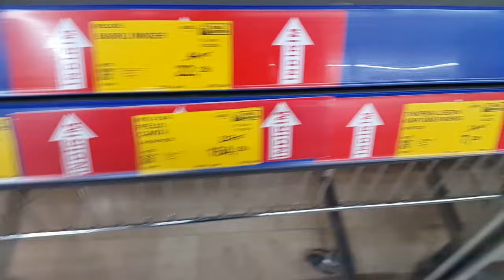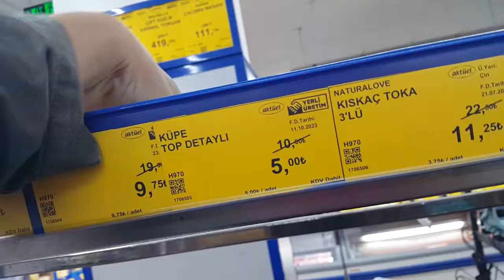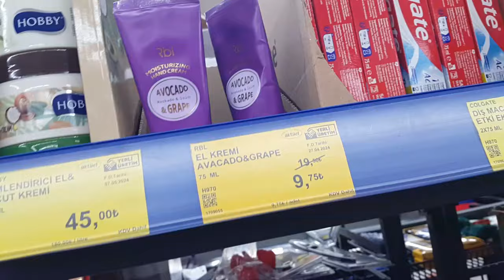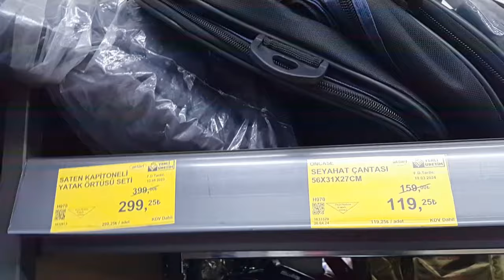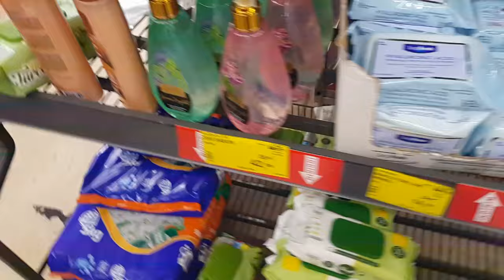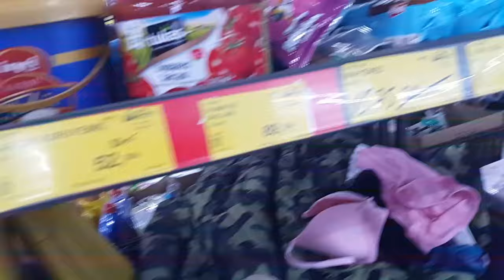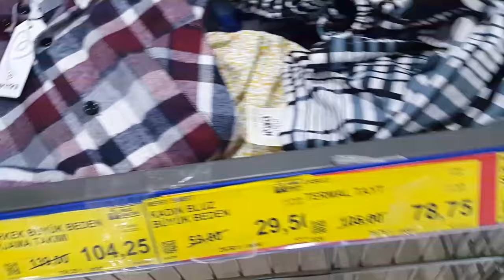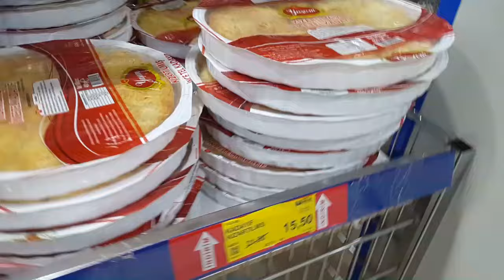BİM AKTÜEL ÜRÜNLER %50 YAZ İNDİRİMLERİ BAŞLADI | BİM AKTÜEL ÜRÜNLER 24 MAYIS 2024